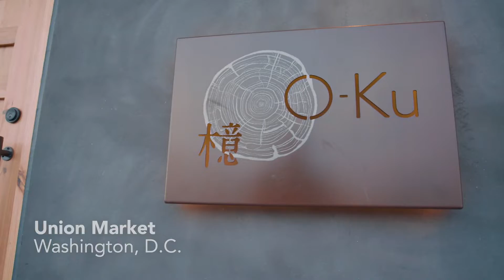Off The Menu With Monica: William Ostendorff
In episode 7 of Off The Menu With Monica Trauzzi, Monica sits down with former Nuclear Regulatory Commission Commissioner William Ostendorff to discuss national security and grid resiliency over sushi at O-Ku, a new restaurant in DC's Union Market neighborhood.

William shares his insight on how the U.S. can maintain its global competitiveness in the energy sphere - and what we risk when we fall behind.

Off The Menu is a series that features energy thought leaders at exciting spots in D.C.’s food scene and gives you an inside view of the energy issues of the moment.